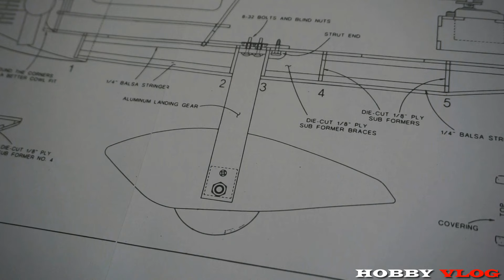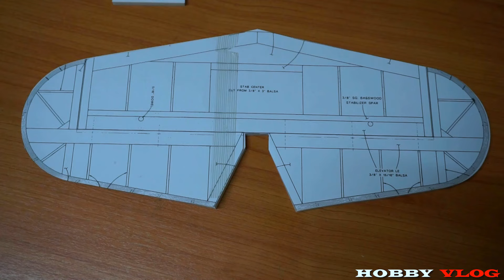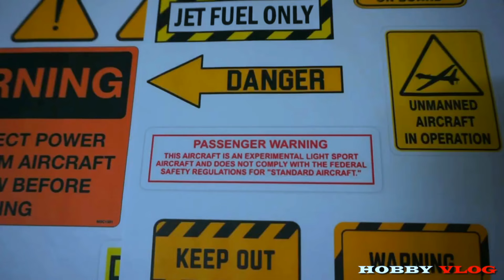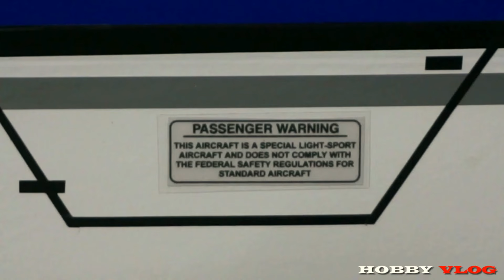How To Build Super Decathlon Rc Plane.DIY Model Rc Plane For Beginners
How To Build Super Decathlon Rc Airplane.DIY Model Rc Plane For Beginners.
Learn how to build a 120cm wingspan Super Decathlon RC plane using a 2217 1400kv brushless motor and 3S lipo battery. This detailed guide covers everything from cutting the foam board to setting up the electronics. Join us for an exciting RC plane build!

✅ Materials
Foam board (5mm thickness): The primary material for the airframe, providing a lightweight and easy-to-shape structure.
Foam core (3A or AAA): Offers additional strength and rigidity to specific areas of the plane.
Balsa wood: Used for reinforcement in high-stress areas like the motor mount and wing spars.
Carbon fiber rods: Provide enhanced strength and stiffness to the wings.
UHU POR glue: A specialized adhesive for foam, offering a strong bond without damaging the foam.
Epoxy resin: Used for bonding parts that require maximum strength, such as the motor mount.
Hot glue: Quick-setting adhesive for smaller parts and temporary fixes.
Sandpaper: Used to smooth surfaces and prepare them for painting.
Masking tape: Protects surfaces during painting and helps create clean lines.
Acrylic paint: For coloring the plane's exterior.
Clear coat: Protects the paint finish and gives the plane a glossy appearance.

✅ Electronics
Brushless motor: The heart of the RC plane, providing the power to drive the propeller.
Electronic speed controller (ESC): Controls the motor's speed based on the input from the transmitter.
Servos: Control the movement of the control surfaces (ailerons, elevator, rudder).
Receiver: Receives signals from the transmitter.
Transmitter: The remote control used to pilot the plane.
Lipo battery: Provides power to the electronics.
Battery charger: Used to recharge the Lipo battery.
Connectors (JST, etc.): Connect the various electronic components.
Wire: Used to connect the electronics.

✅ Tools
Utility knife: For cutting foam board and other materials.
Scissors: For cutting smaller materials.
Ruler: For measuring and marking.
Pencil: For drawing lines and measurements.
Hot glue gun: For applying hot glue.
Drill: For drilling holes.
Screwdriver: For fastening screws.
Sanding block: For smoothing surfaces.
Files: For shaping wood and other materials.
Soldering iron: For connecting wires.
Heat shrink tubing: Protects soldered connections.
Wire stripper: For stripping insulation from wires.
Additional Items
Building plans or templates: Provide a blueprint for construction.
Propeller: Converts the motor's rotational energy into thrust.
Landing gear: Allows the plane to take off and land.
Covering material (optional): Used for a more professional finish, such as Monokote or Oracover.

✅ Let's build a Super Decathlon RC plane!
Here's a simplified breakdown of the steps:

✅ Gather Your Supplies: Make sure you have all the necessary materials and tools, including foam board, balsa wood, electronic components, and adhesives.
Study the Plans: Carefully examine the blueprints for the plane to understand its structure and
✅ assembly.
Cut the Parts: Using a sharp utility knife, cut the foam board and other materials according to the plans.

Assemble the Fuselage: Glue the fuselage sides together and reinforce it with balsa wood or carbon fiber rods.
Build the Wings: Construct the wings by gluing the ribs to the leading and trailing edges. Add spars for strength.
Install Electronics: Secure the motor, ESC, servos, and receiver in their designated locations.
Cover the Plane: Cover the plane with a thin layer of covering material to protect it and give it a smooth finish.
Attach Landing Gear: Secure the landing gear to the fuselage.
Balance the Plane: Ensure the center of gravity is in the correct position.
Radio Setup: Bind the receiver to your transmitter and program the control surfaces.
Test Flight: Find a safe open area and carefully test fly your new plane.

✅ Tips:
Start with a simple design: If you're new to RC, consider a simpler plane first.
Watch tutorials: There are many online tutorials that can guide you through the process.
Be patient: Building an RC plane takes time and patience.
Join a local RC club: Connect with other RC enthusiasts for advice and support.

Here are some resources to help you:

YouTube: Search for "building a Super Decathlon RC plane"
RC Groups: A popular online forum for RC enthusiasts.